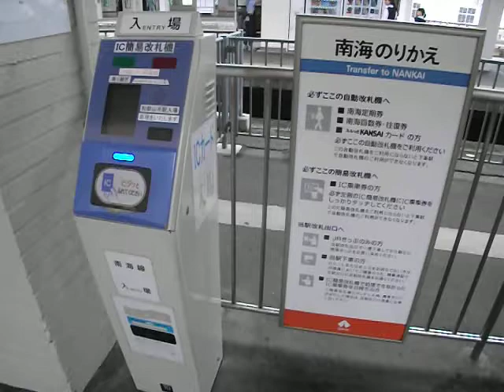南海和歌山市駅とJR和歌山市駅の連絡改札口。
２０１５年７月撮影。
地元民は慣れているけど、他府県のお客様や、初めて利用する鉄道ファンは、タジタジする。